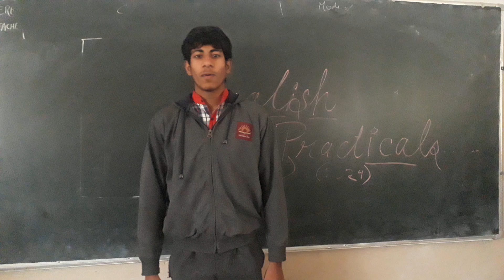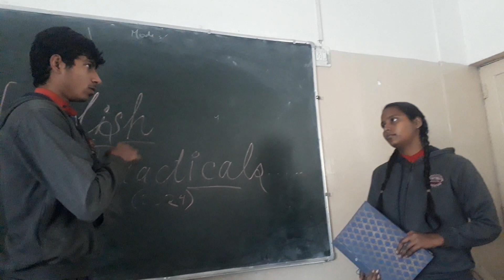SUBBU (Sahil) gets a pat on his back by BOSS (Muskan) in Genini Studios